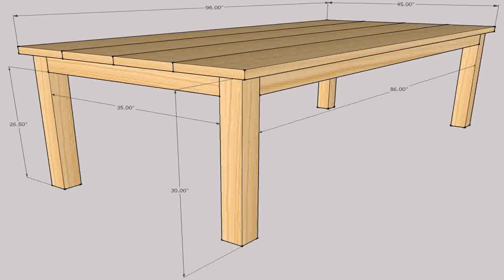Diy Outdoor Patio Side Table